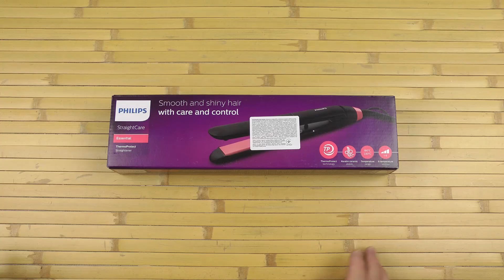Распаковка PHILIPS StraightCare Essential BHS376